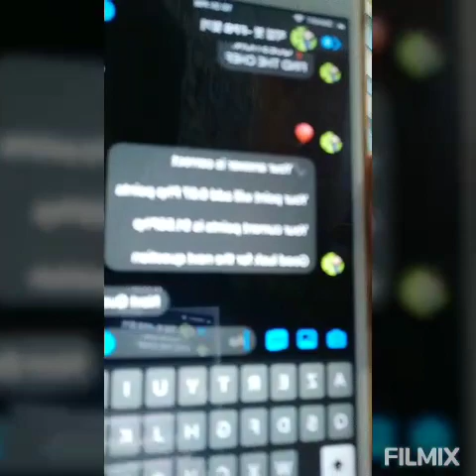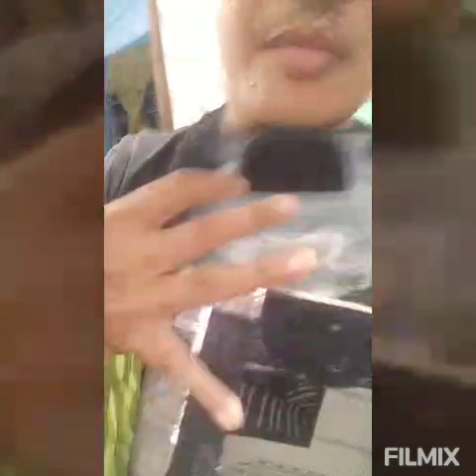Paano gumawa ng kilaw na dilis at lagayan ng bluetooth speaker sa motor